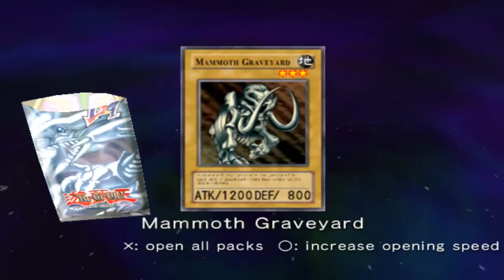Yu-Gi-Oh! GX: The Beginning of Destiny - PT 3 Sofrendo as consequência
ZERANDO:  YU-GI-OH! GX: The Beginning of Destiny \o/
Terceira parte do jogo: Yu-Gi-Oh! GX: The Beginning of Destiny(Yu-Gi-Oh! GX TAG Force Evolution) - Playstation 2.
Nesse episódio: Sofremos a consequência por ter matado aula lol

OBS: Esse vídeo pode conter linguagem que pode soar ofensiva a alguns usuários, caso não sinta-se bem com linguagem explí­cita, não de continuidade ao video!

Yu-Gi-Oh! GX: Tag Force é um jogo produzido pela Konami para o Playstation Portable(PSP), baseado na série de anime e mangá, Yu-Gi-Oh! GX. O jogo foi relançado em 2008 para o Playstation 2 sob o nome de Yu-Gi-Oh! GX: The Beginning of Destiny nos Estados Unidos, e Yu-Gi-Oh! Tag Force Evolution na Europa.